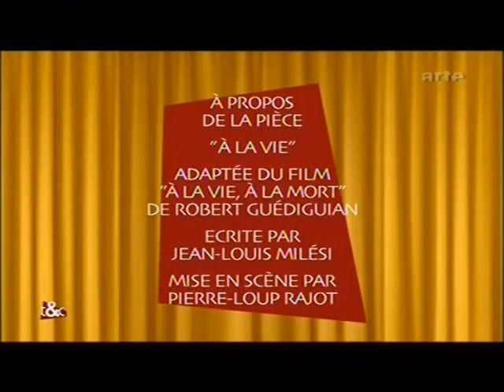Réinterpréter à la scène une œuvre cinématographique (1ère partie)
Extrait de l'émission "theatr&co"
Titre du documentaire : L'enfant adapté
Réalisé par Jean-Christophe Victor
Une coproduction Zadig productions / ARTE France